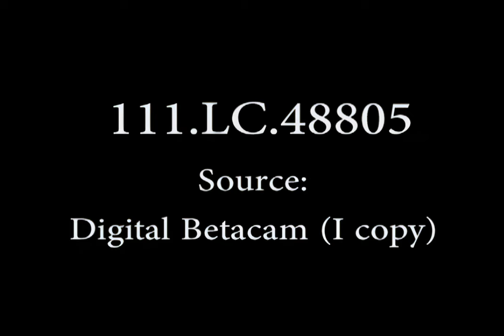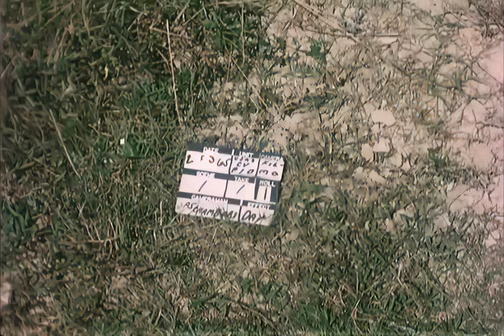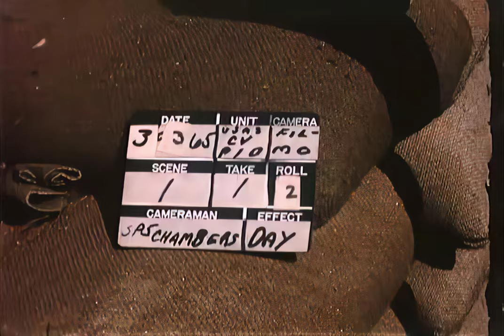SPECIAL FORCES ACTIVITIES IN VIETNAM [4k, 60FPS]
Archival ID: 111-lc-48805

Enjoy the channel? Like what you see? Please consider donating:

BTC:
1PaTT6Vyk8tTXRGSTUrv1yVFap8GzwatrN

LTC:
LNzpPjCpzVmB7q5z9GmvycWd6HebCaAdYq

ETH:
0x6394f59B2651E528F308b4467e1Dc8C290E83a48

SIA Coin:
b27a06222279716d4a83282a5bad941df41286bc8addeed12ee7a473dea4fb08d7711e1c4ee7